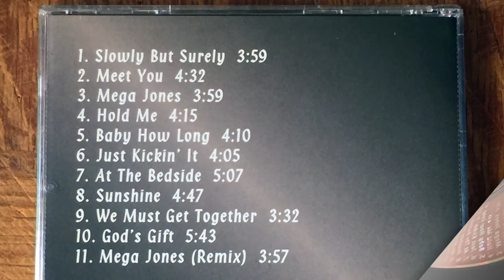Keith Floyd: “Hold Me”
Genre: R&B
Location: Nashville, TN
Album: Slowly But Surely (1997)
Label: Nash Town Music